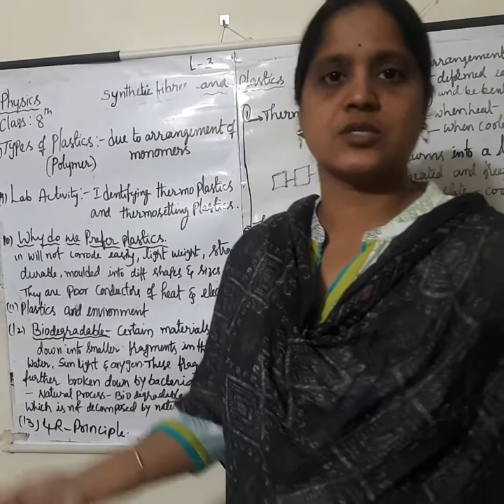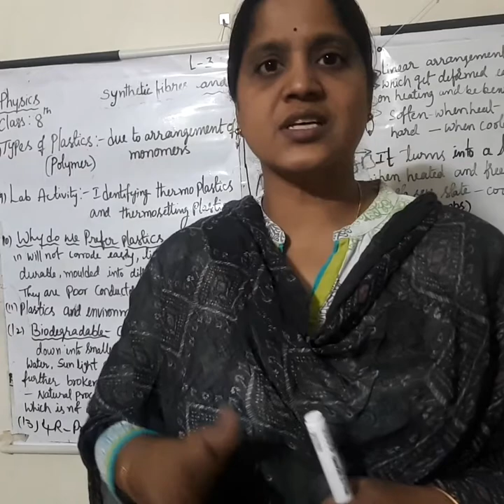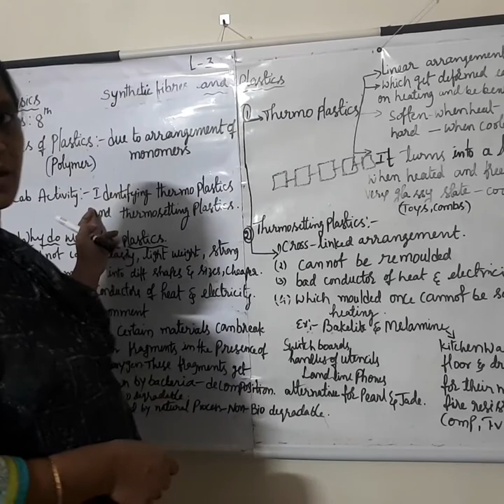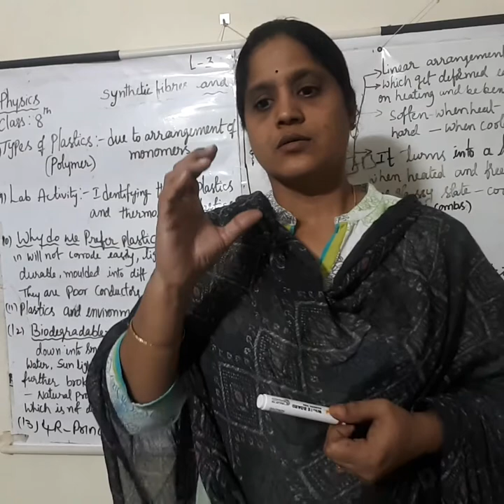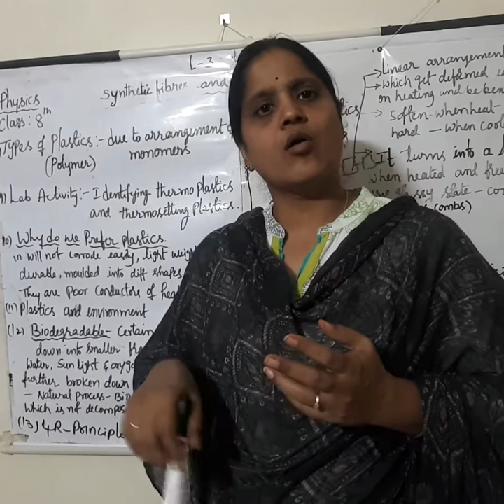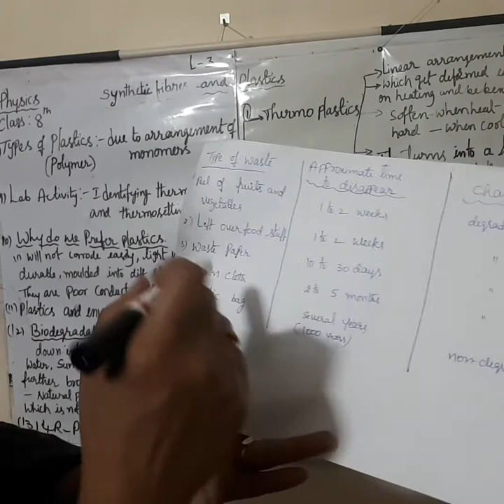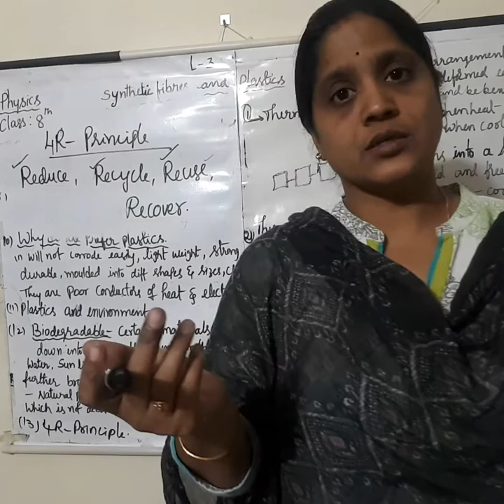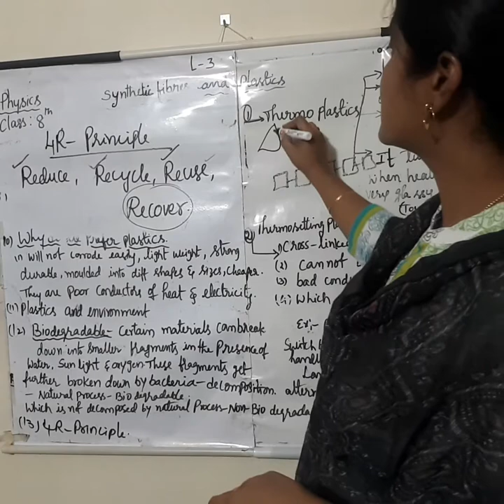Synthetic Fibres And Plastics ,8th Physics ,L-3 ,Part -2